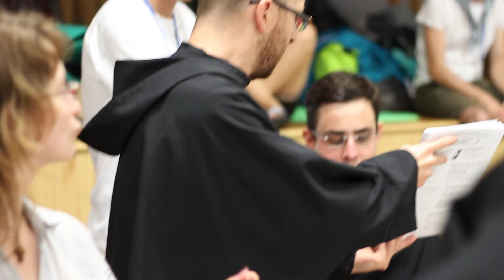Ukazovačka po Španielsky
Púť Prešov-Gaboltov 2014